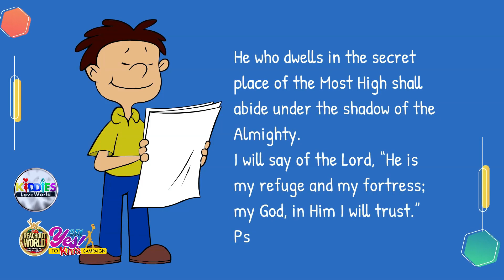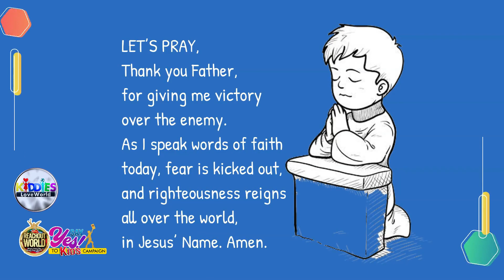Cast Off Fear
Hello kids, it's Thursday, February 2nd. The topic of our devotional today is "CAST OFF FEAR". Rhapsody of realities reading with Mark. Got a copy of febuary children's devotional? to get a copy in your language. Spread the Good news. Go tell a friend.  SHARE !! SHARE !!